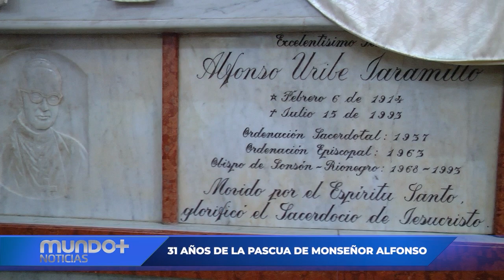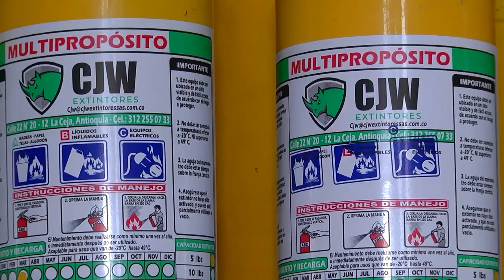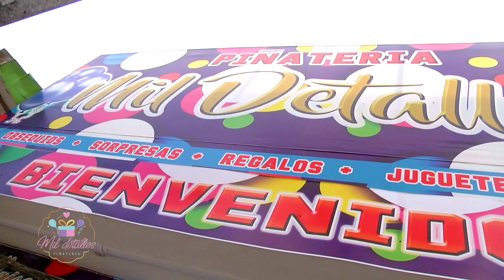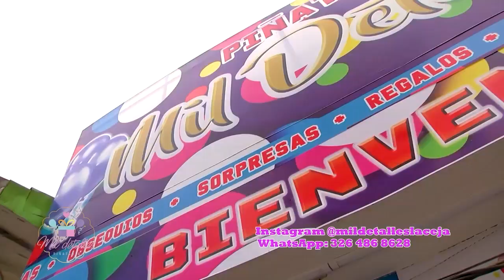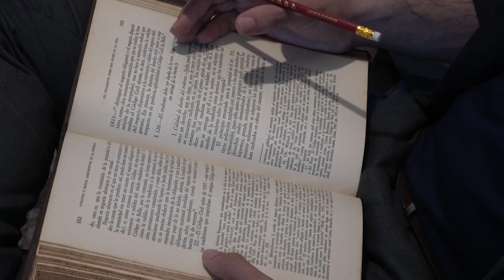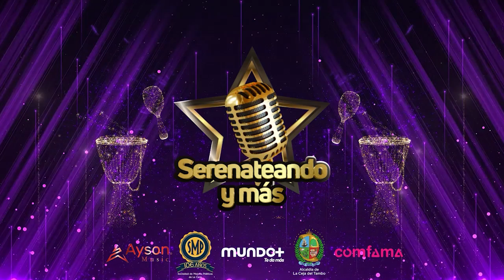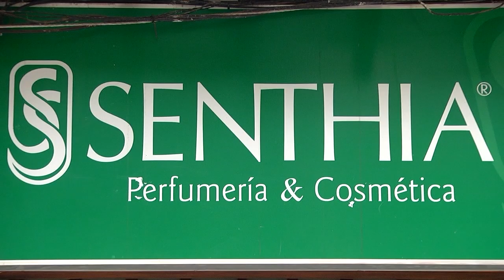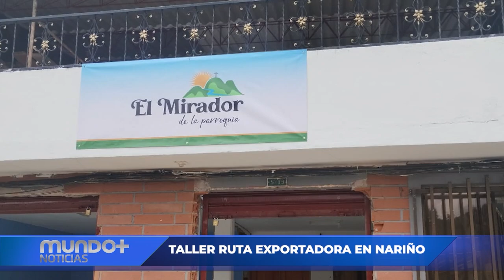Mundo+ Noticias Emisión Lunes 15 de Julio de 2024